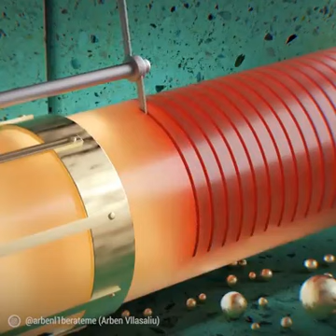laser and blade work | easy work laser and blade work | creative work what is forces?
laser and blade work | easy work laser and blade work | creative work

gravitational work,sir नूतन low
gravity kiya he?
gravity keyse kam karti he

leser or blade se keyse kam hota he aap dekho

ekdam safay se kam hota he machin me